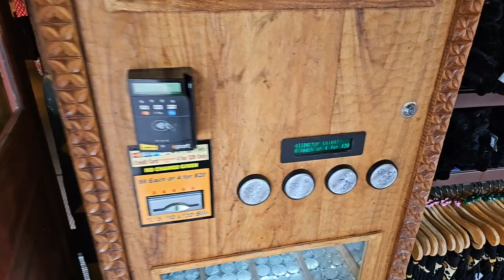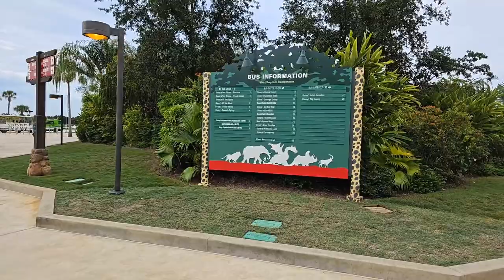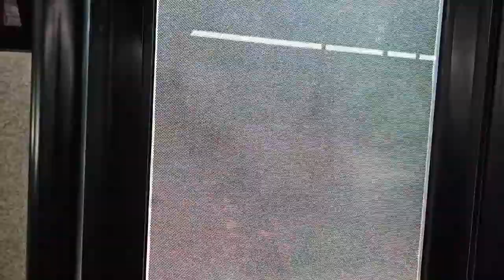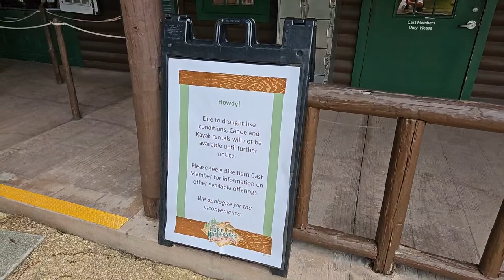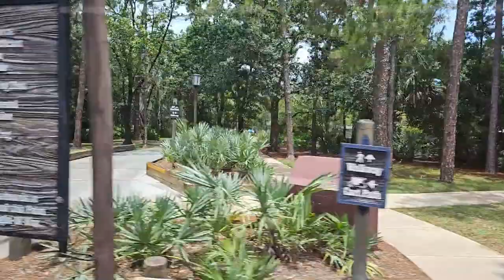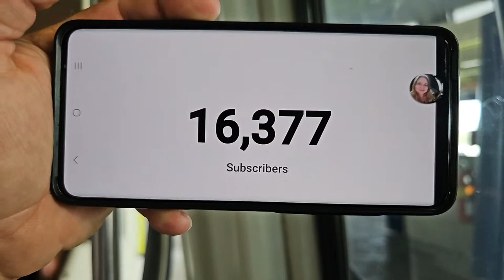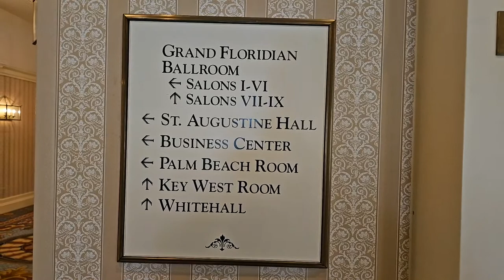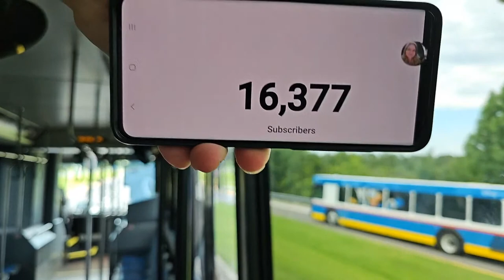🔴 LIVE: From Animal kingdom to Resort hopping and collecting 100th medallions along the way part 2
Happy Friday morning everyone we are going to Enjoy a day with some Animal kingdom and resort hopping.  we plan to collect a bunch of the 100th medallions today.

Looking to Travel, E-mail Adam with Adventures by Jamie there services are free to Dooo at no additional cost to you.
Travel Advisor Adam with Adventures by Jamie
Schedule a time and date here for a call

Ron Lewno
1969 S Alafaya Trail
PMB# 107